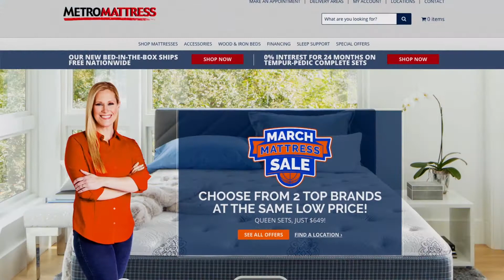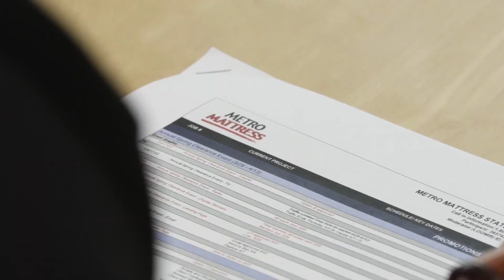LOOMIS Client Testimonial from Metro Mattress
Dave Shiroff of Metro Mattress speaks about his relationship with Dallas ad agency, LOOMIS.